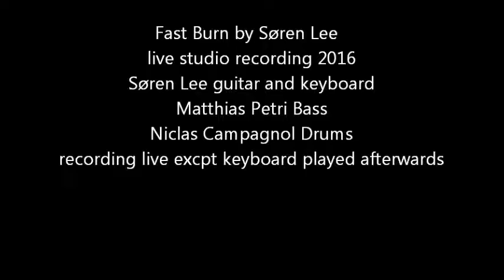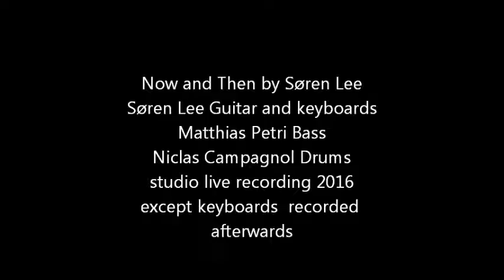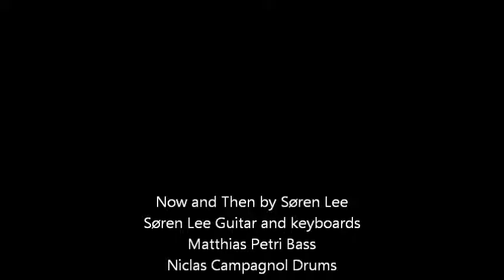Søren Lee music 2016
Søren Lee Fast Burn and Now and then by S.Lee